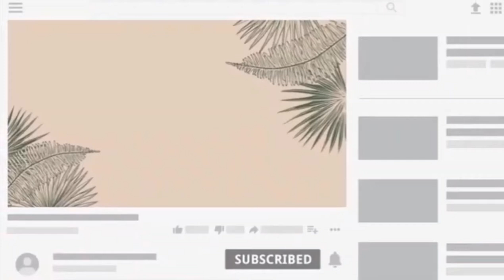Paint with me (MIMICRY) / Audacious Jane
Just wanna share my video process in doing my first activity in our major subject. This activity is designed to encourage us to develop our creative skills through mimicry of features and attributes of an inanimate object [ a.k.a. non-living thing ]. We have to select any object of our choice which we can find in our home. And the object that I chose is a whisk. Kindly watch my video to see how I used my imagination to create an underwater hotel and resort.